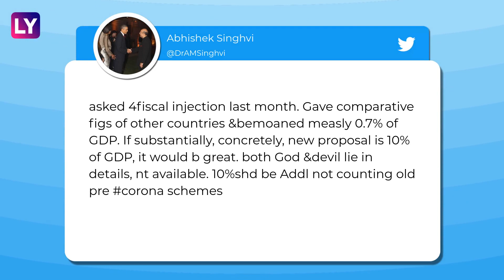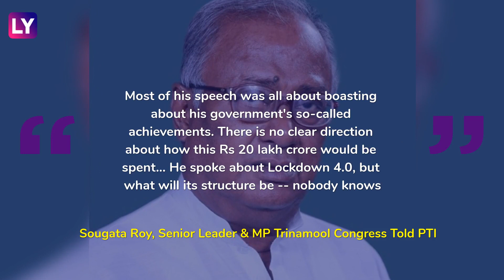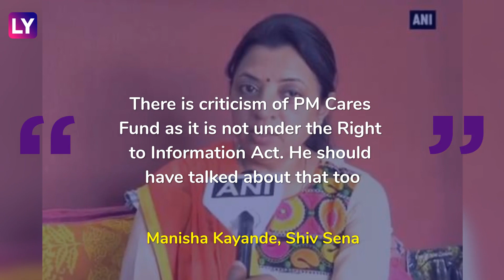Opposition Targets PM Narendra Modi Over Details Crunch On Rs 20 Lakh Crore Economic Package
PM Narendra Modi’s Rs 20 lakh crore package & lockdown 4 announcement has been shredded by opposition parties including Congress, Trinamool Congress & BJP’s estranged ally Shiv Sena. Most of the leaders criticised Modi for lack of details on both the announcements. They also attacked PM Modi for not addressing the issue of migrant labourers. Minutes before PM Modi’s address to the nation, Rahul Gandhi took to Twitter and shared a video urging PM Modi to ensure the safe return of lakhs of labourers to their homes. Gandhi also urged the prime minister to deposit at least Rs 7,500 in their accounts.